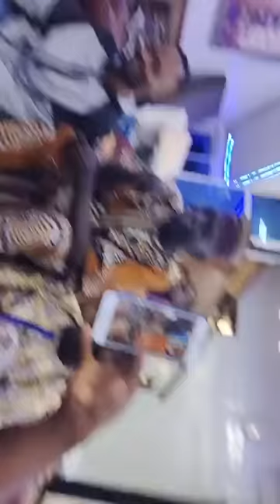Theatre practitioners to do a Documentary of SHEIKH MUHYDEEN BELLO, said Baba is a living Legend